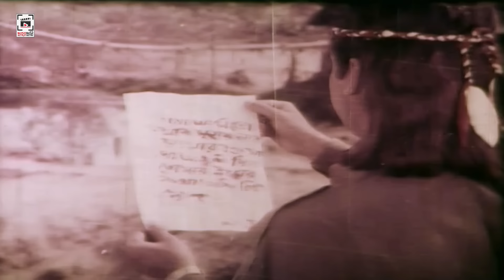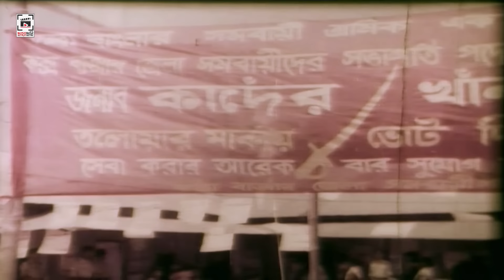MANNA SUPER-HIT MOVIE | ক্ষুধার জ্বালা - Khudar Jala | Manna, Sahanaz, Razib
Movie: ক্ষুধার জ্বালা - Khudar Jala
Starring: Manna,Shahnaz,Rajib,Mehedi,Gangua,Rumana,Doly Johur,Dildar & Others
Director: Enayet Karim
Story: Enayet Karim
Singer: Endro Kishor,Baby Naznin,Runa Layla,Khalid Hasan Milu,Shakila Jafor,Rizia Parvin,Agun
Lyric: Enayet Karim
Dance: Aziz Reza
Fight: Arman
Language: Bengali
Category: Bengali Movie
Label : CHAYA CHOBI (ছায়াছবি)